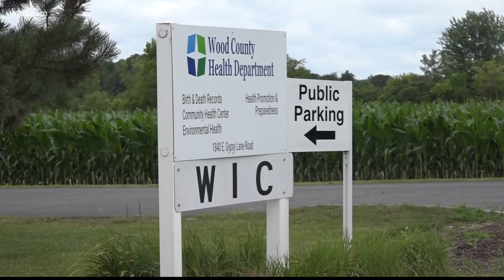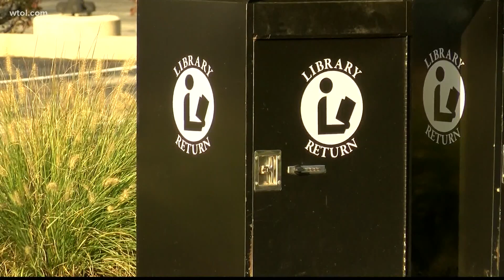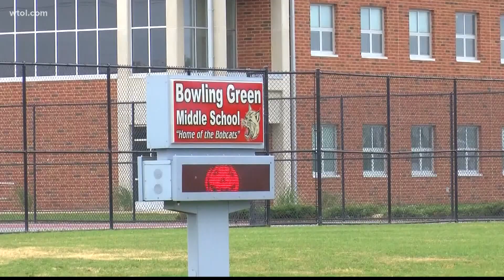Wood County Health Department data shows unvaccinated residents are four times more likely to get CO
The COVID-19 vaccines have been out for almost a year now and new data from the Wood County Health Department says they are working in the county to reduce transmission.

Department officials looked at the county's COVID cases from August 1 to this week and found unvaccinated people were at a significantly greater risk of catching the virus.

County health officials began taking a closer look in the summer at how vaccinations were helping to prevent COVID-19 transmission as the delta variant was spreading.

The group looked at vaccinated people who tested positive versus unvaccinated people, and found 64 percent of Wood County residents who got the shot represented about 30 percent of cases. The remaining 36 percent of residents who were not vaccinated made up 70 percent of the COVID cases.